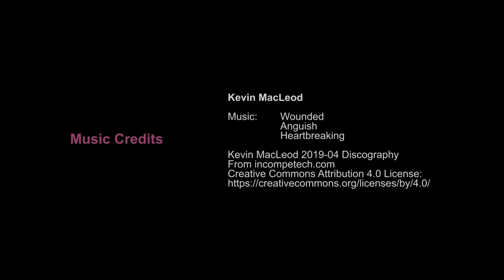The Bradley Murders of 1933 – Trailer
The murders that shook the community of Allumettes Island in Pontiac County Quebec.

A documentary about the tragic murders that took place on Allumettes Island Quebec in 1933 and the subsequent hanging of Michael Bradley two years later. It was the one and only hanging that ever took place in Pontiac County, Quebec at Campbell's Bay. The murders occurred on a farm at Demers Centre near Chapeau, Quebec.